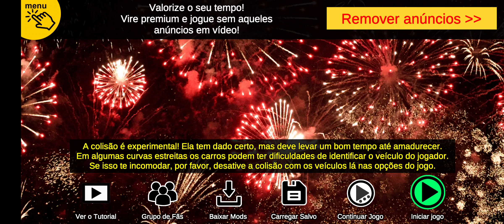Motorista De Onibus Maluco Correndo